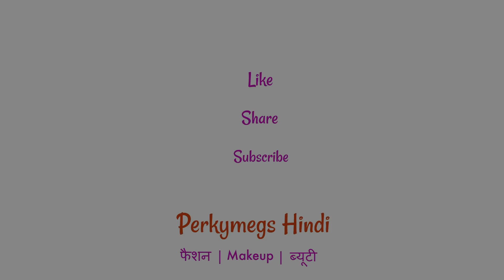Top 5 Places to buy Ethnic Wear | My Favourite Ethnic Wear Brands| Perkymegs Hindi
My Favourite Ethnic Wear Brands. Top 5 Places to buy Ethnic Wear.